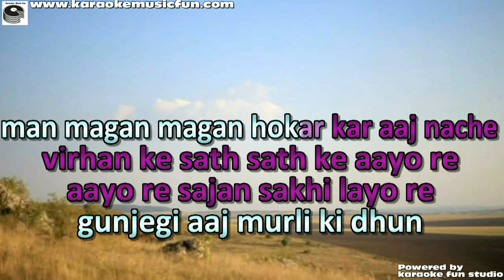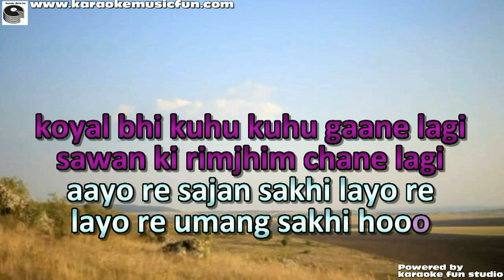Aayo Re Sakhi Water Video Karaoke With Lyrics